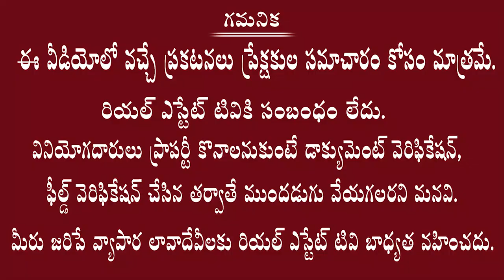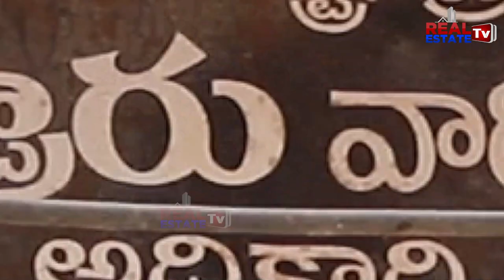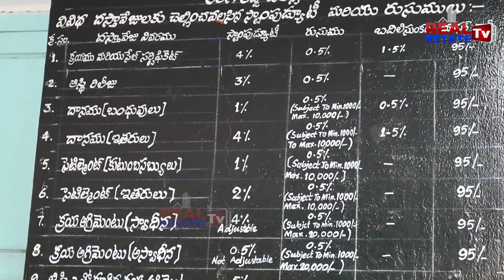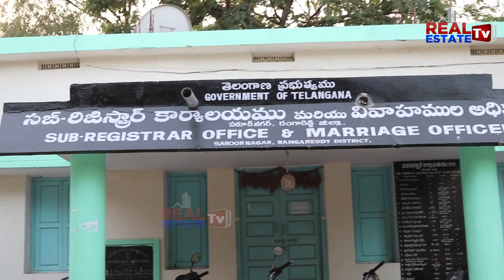Property Value hike | Registration Charges hike | రిజిస్ట్రేషన్ ఛార్జీల మోత | పెరిగిన భూముల ధరలు